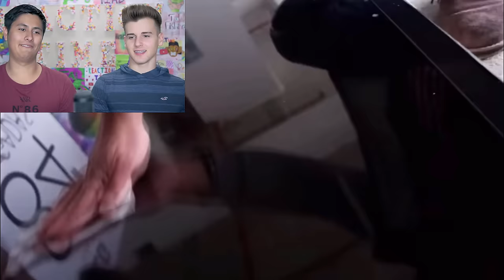The Funniest Prank Caught On TV!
In this Reaction Time Episode my friend and I reacted to the LG TV ad where they used a television monitor to prank people in a job interview by making them think there was a meteorite strike. Some of the reactions were pretty hilarious.

Tal Fishman
19300 Rinaldi St.